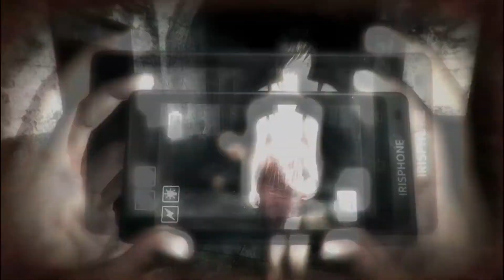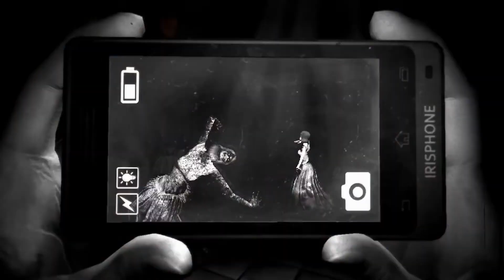Upoutávka na sobotní HOROROVÝ Live Stream 18+